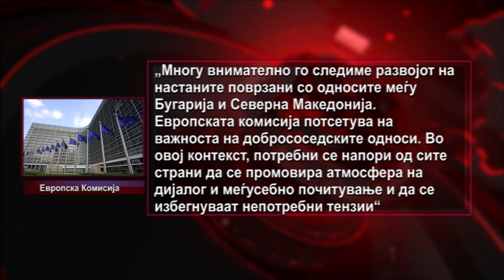ЕИ немаат разбирање за обидите на Бугарија да ја претстави Македонија како дискриминатор